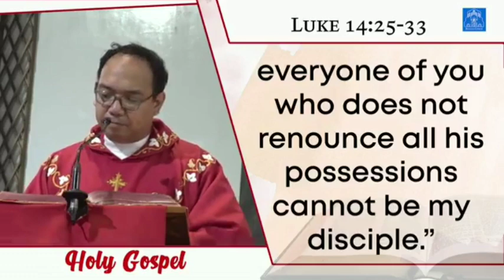November 6, 2024 Rev. Fr. Hans Magdurulang Homily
Memorial of Redemptorist Martyrs of Cuenca and Madrid, Spain
National Shrine of Our Mother of Perpetual Help